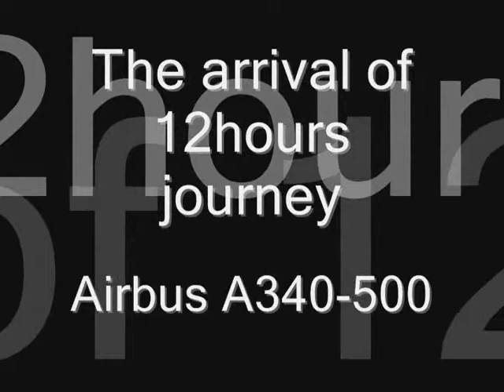Landing at Murtala Muhammad Intl Airport, Lagos, Nigeria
Me bringing down A340-500 Arik Air. The Wings of Nigeria at Murtala Muhammad Intl Airport near Lagos, Nigeria. Depart from WMKK at 3.00 am (local time) and arrive at DNMM at 10.03 am (local time). Experience the amazing african savannah through the landing airplane perspective...enjoy :)